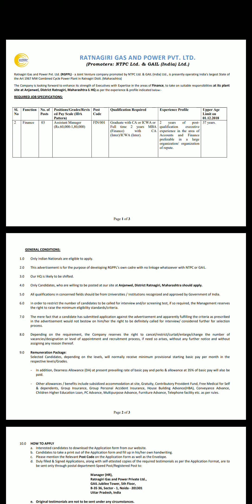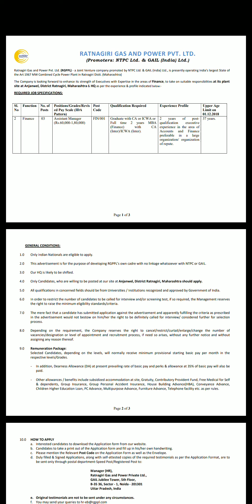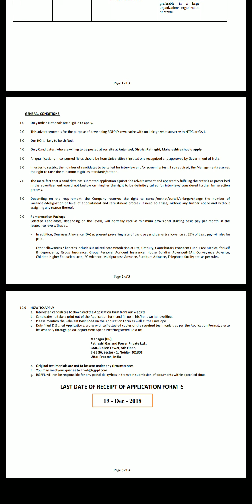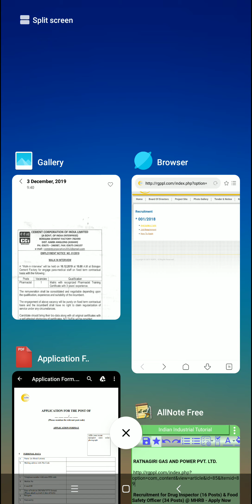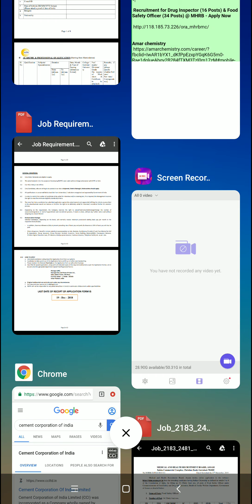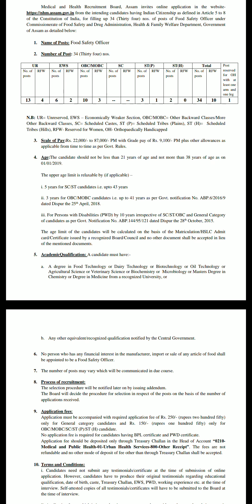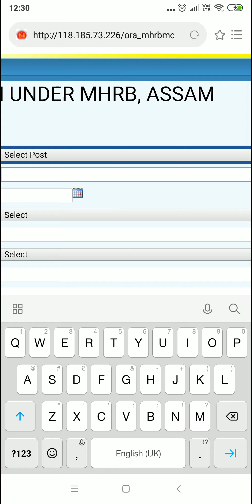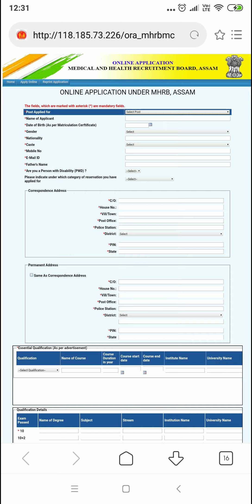RGPPL, CCIL || Recruitment, Walk-in Interview || Diploma, B.Tech,MBA,CA || Last Date-: 06,15/12/2019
RATNAGIRI GAS AND POWER PVT. LTD.

 Recruitment for Drug Inspector (16 Posts) & Food Safety Officer (34 Posts) @ MHRB - Apply Now

 Safety Executive
Rallis India Limited

 Panel Operator HBI Operations
Essar Steel India Ltd

 GACL || Recruitment || ITI, B.Sc,B.Com, B.Tech, HSC || Last Date-: 8 December 2019

 CPCL || Recruitment || 10th,Diploma,B.Tech,B.Sc,Any Degree || Date-: 03/12/2019

 HPCL || Recruitment || Diploma, Boiler, Operation || Last Date-: 21/12/2019

 TATA STEEL || Recruitment || Diploma.. || Last Date-: 12th December 2019

 HPCL || Recruitment || Operation Technician, Boiler Technician...etc|| Last Date-: 21/12/2019

 Freshers jobs ||sanghi cement/adityabirla/j k lakshmicement/ambuja cement- Recruitment